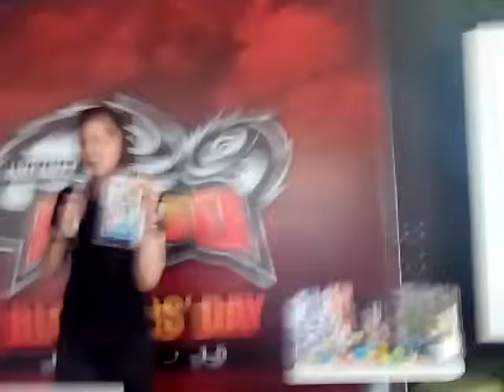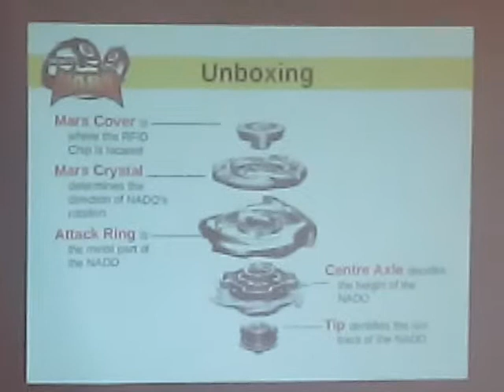Infinity Nado Bloggers' Day